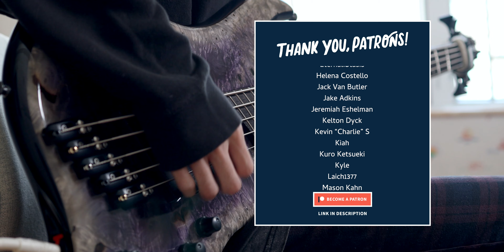【SAO】ReoNa - ANIMA ベース弾いてみた / Sword Art Online Alicization War of Underworld s2 OP full Bass Cover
【 SNS 】

【 Gear 】

Darkglass Electronics | Alpha Omega 900 Bass Amp

Solid State Logic | SSL 2 USB Audio Interface

Canon | EOS R Mirrorless Digital Camera (Body)

Canon | RF 35mm f/1.8 IS Macro STM (Lens)

All music rights to @ReoNaofficial

刀劍神域 Alicization War of Underworld -THE LAST SEASON- OP主題曲
Sword Art Online: Alicization - War of Underworld Part 2 Opening
「ソードアート・オンライン アリシゼーション War of Underworld」最終章 オープニング